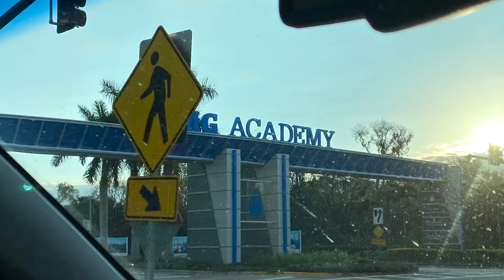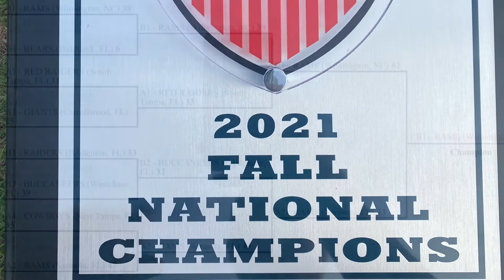Rams 2022 Under The Lights National Champs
Wilmington 7th/8th Rams win their 1st National UTL Championship